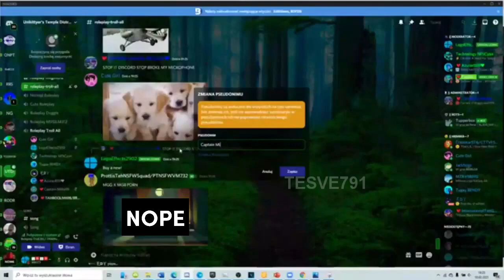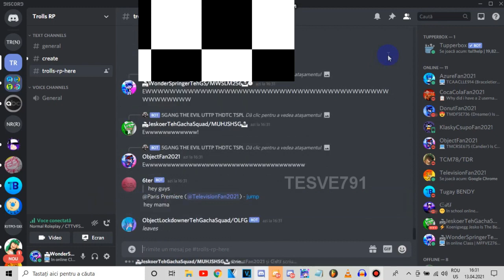Logo Editors Saying "Ewwwww!" For 1 Minute and 26 Seconds